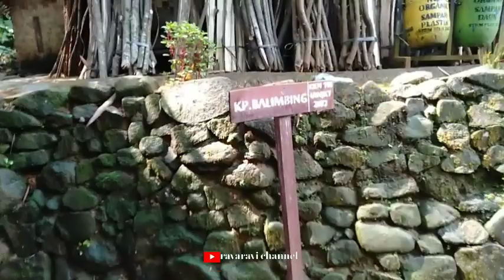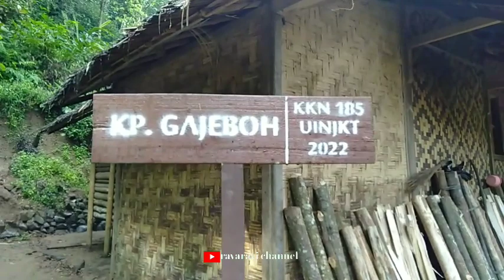seperti inilah rute perjalanan menuju perbatasan Baduy dalam dan luar@ravaravichannel4733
inilah rute/trak perjalanan menuju perbatasan Baduy dalam,ada beberapa perkampungan warga yang harus kita lewati tentu saja dengan trak yang lumayan menguras tenaga.
dengan jalanan yang terus menanjak yang bikin kita cepet lelah karena banyak tenaga yang harus di keluarkan,tapi akan terbayar juga jika kita sudah sampai di tujuan nya ya gaess...